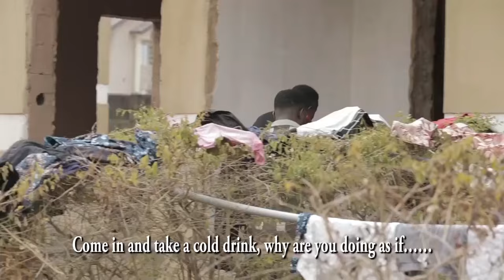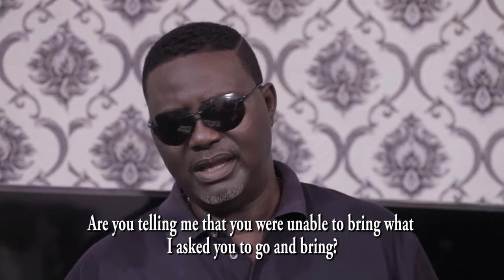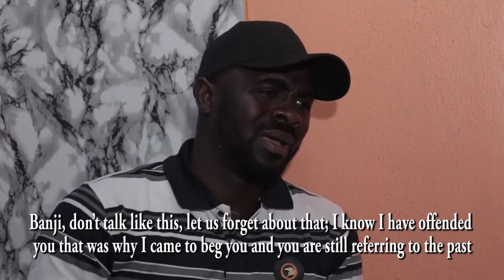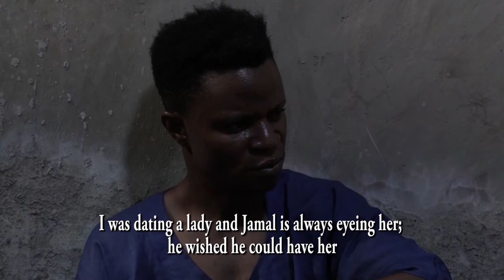OLOKUNRUN - Latest Yoruba Movie Drama Ibrahim Yekini Itele Eniola Ajao Babatunde Aderinloye